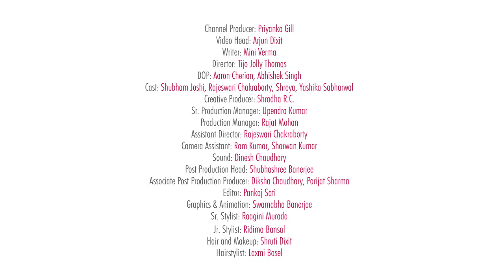GUESS THE COUNTRIES FROM THEIR FLAGS ft. POPxo Team - POPxo Game On | PopxoDaily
Are you ready to witness another fun yet informational challenge? Because today in POPxoGameOn, we will be guessing the name of the countries from their flags. Exciting, right? So, dive in to see who wins & don't forget to let us know how many you got right in the first go!

MyGlamm and POPxo have come together to create the future of beauty with YOU! Take TheGreatGlammSurvey and get beauty benefits worth Rs 1000, including a FREE Lipstick from @MyGlammMakeup